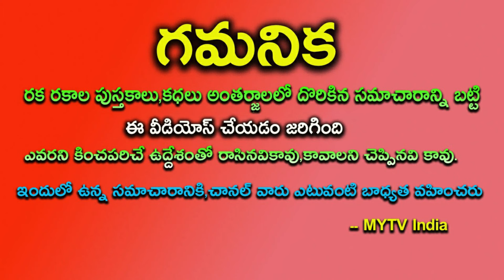మరో 48 గంటల్లో చంద్ర మంగళ యోగం.. ఆ 4 రాశుల వారికి పట్టిందల్లా బంగారమేastrology